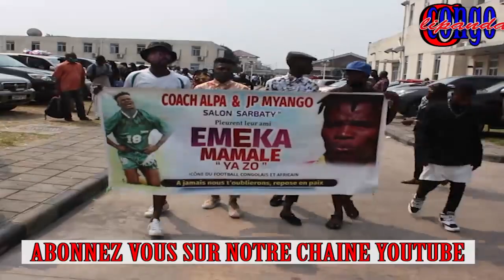botala makambu eleki na matanga y'a mamale na arrive y'a Floria ibenge